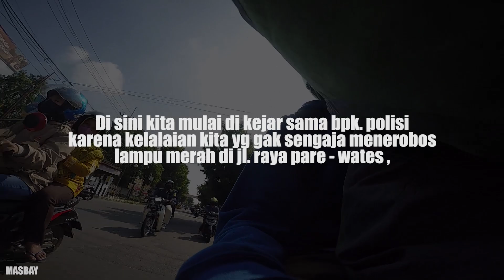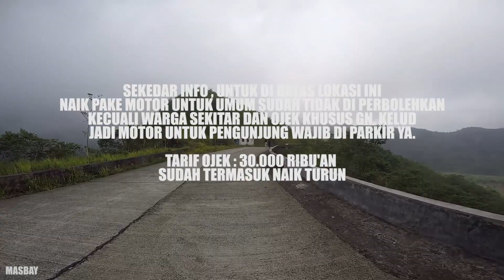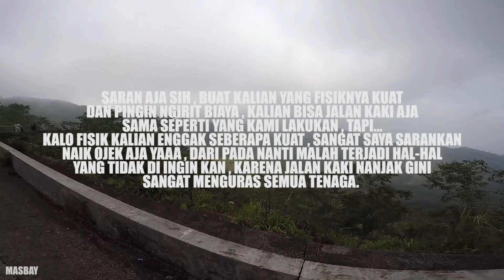Cerita Petualangan | PERJUANGAN MENUJU GUNUNG KELUD Part.02